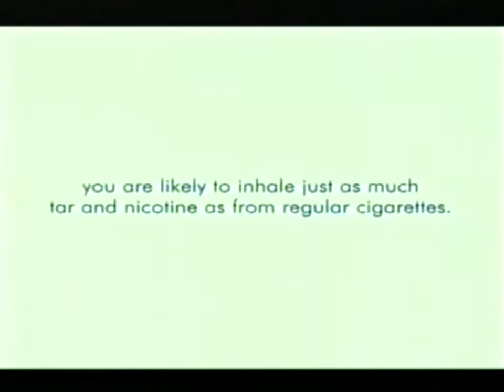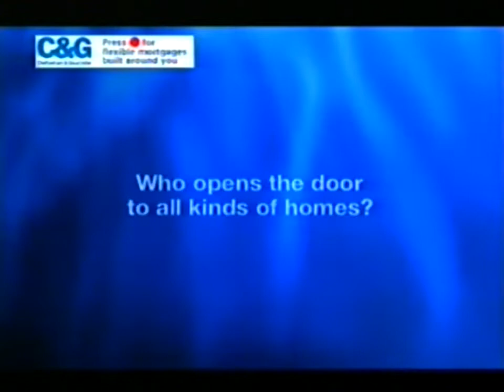Sky One adverts Monday 29th September 2003 [3]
Out of Stargate.
Little Monsters on Sky One.
Sunny D trying to pass itself off as being healthy.
Comfort.
Emporio Armani featuring Milla Jovovich, I think.
T-Mobile featuring Freema Agyeman.
Cancer Research UK.
Specsavers.
Down With Love.
Cheltenham & Gloucester.
Sky Multiroom.
David Blaine's box stunt on the red button.
Back to stock footage of Cheyenne Mountain USAF base.